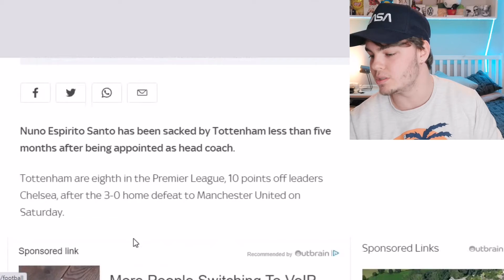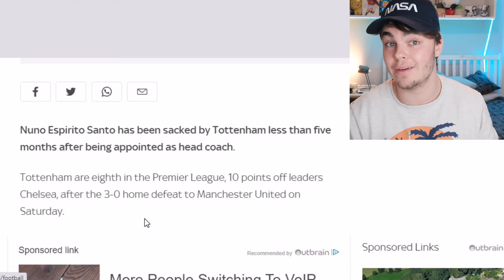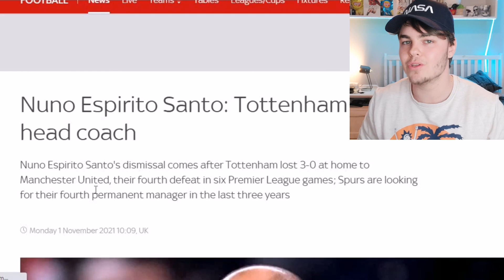Nuno Santo sacked by Tottenham! This is a huge mistake!!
Tottenham hotspur SACK Nuno Santo after only 4 months of managing the club! Was it a good idea? Will they get Antonio Conte?